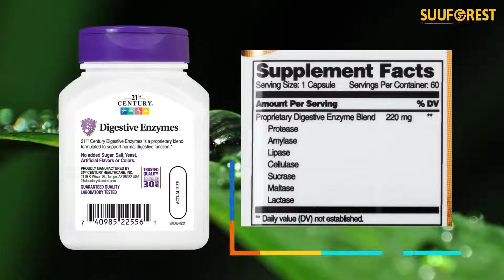Digestive enzymes 21st Century Digestive Enzymes Capsules, 60 Count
digestive enzymes 21st Century Digestive Enzymes Capsules, 60 Count (Pack of 3)
Price: $26.83
Pack of Three, 60 count (Total of 180 Counts)
Digestive Enzymes is a proprietary digestive enzyme formula to maximize healthy digestive function
It is a blend of enzymes, Digestive Enzymes, 120 Capsules
it is including protease, amylase, lipase, cellulase, sucrase, maltase and lactase